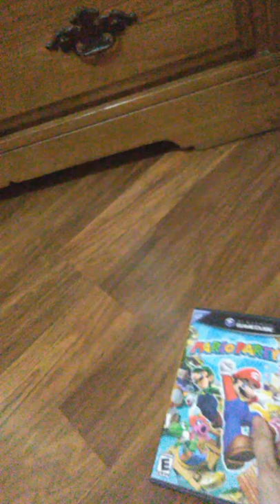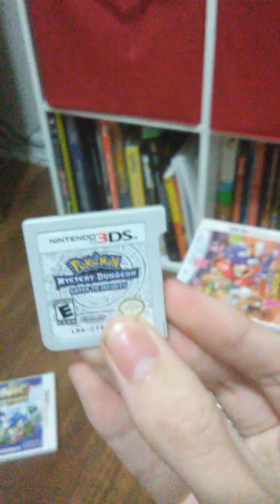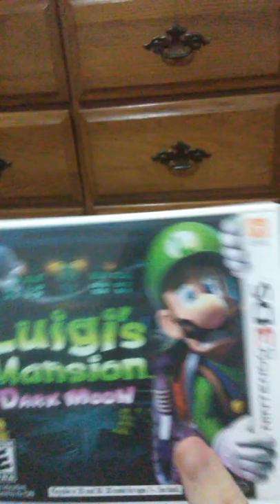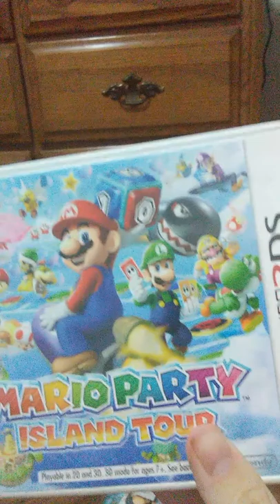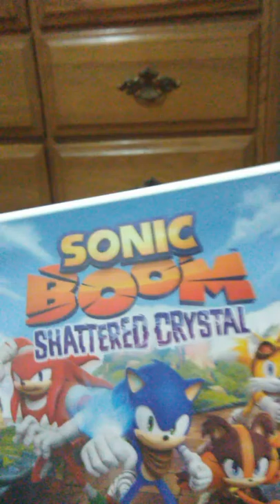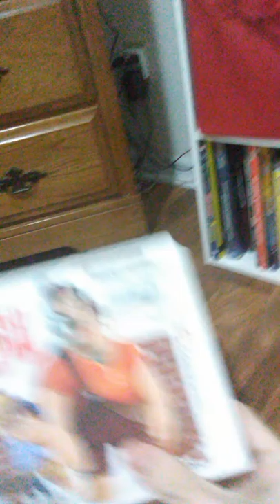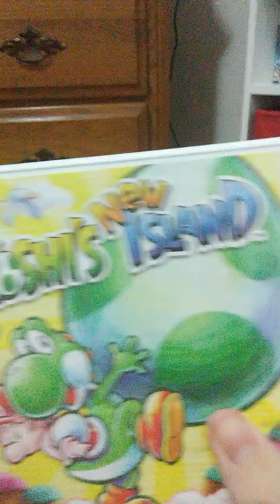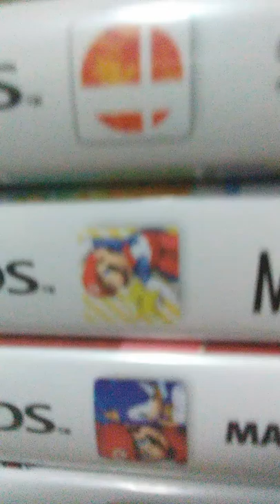My Gamecube and part of my 3DS collection!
Showing off my Gamecube and a part of my 3DS game collection!
Paper Mario Sticker Star sucks aside from the music.